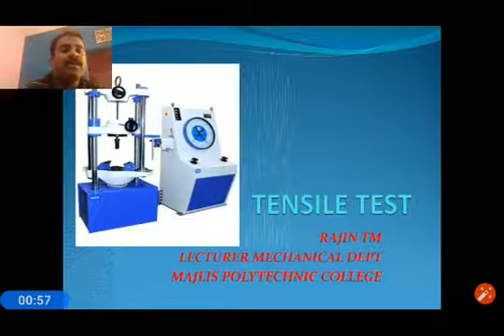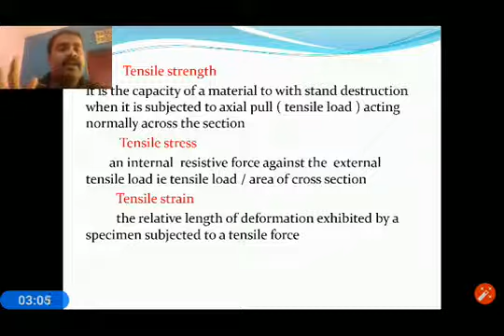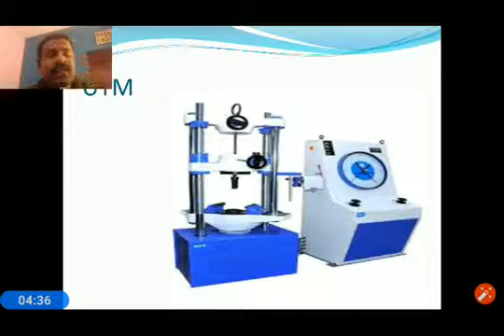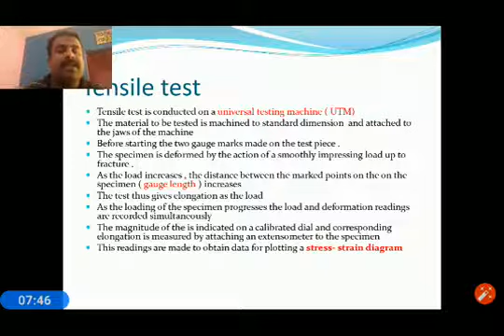Tensile Test: Testing of Engineering Materials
BME Class 2